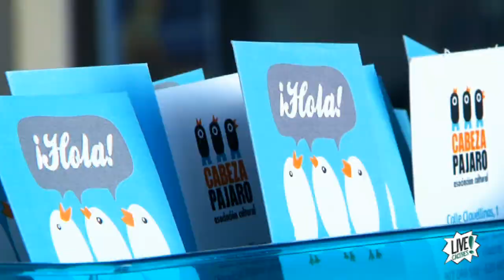Exposición 'Inventando' Cabeza Pájaro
Una máquina para calcular la distancia en el amor, para teletransportarse o para dejar grabados los sueños...Estas son algunas de las máquinas increíbles que artistas de España y sudamérica han diseñado y que pueden contemplarse en la exposición de Cabeza Pájaro. Las obras se exponen hasta el 23 de septiembre y pueden adquirirse por 20 euros.